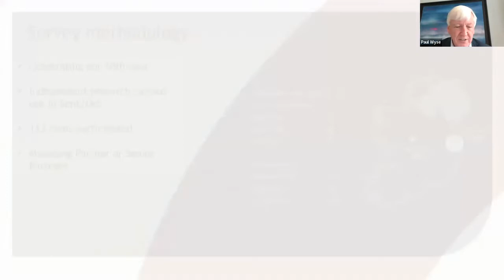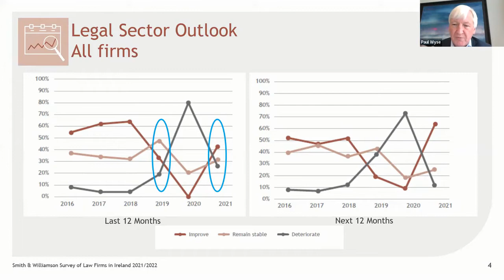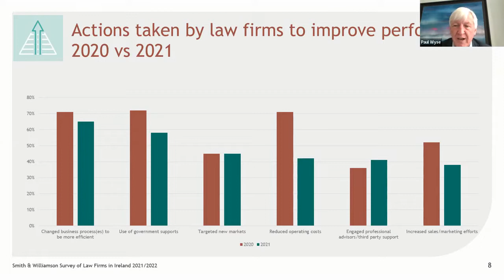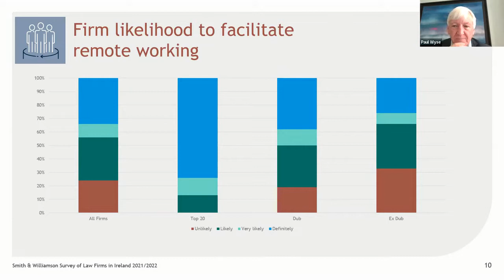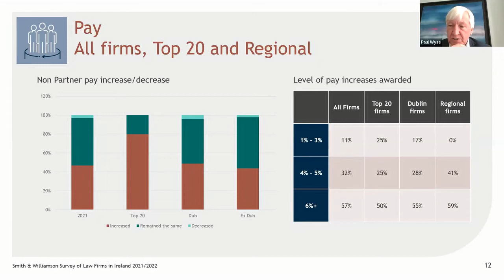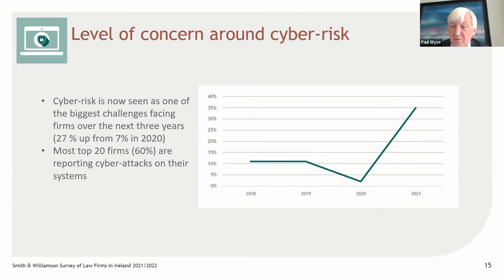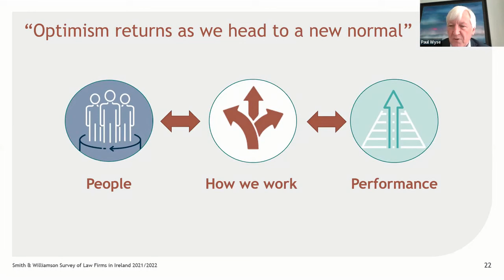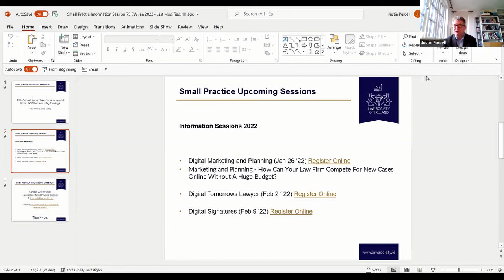10th Annual Survey of Law Firms in Ireland by Smith & Williamson